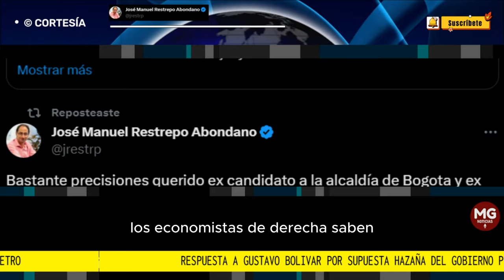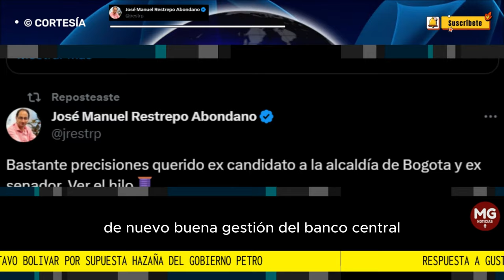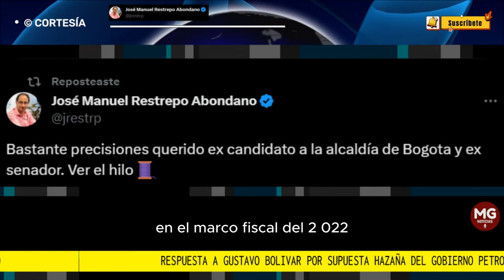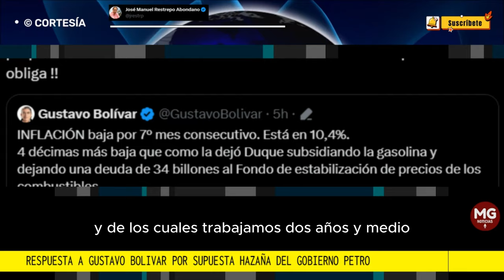RESPUESTA A GUSTAVO BOLIVAR POR SUPUESTA HAZAÑA DEL GOBIERNO PETRO 🔴 José Manuel Restrepo Abondano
Bastante precisiones querido ex candidato a la alcaldía de Bogota y ex senador.